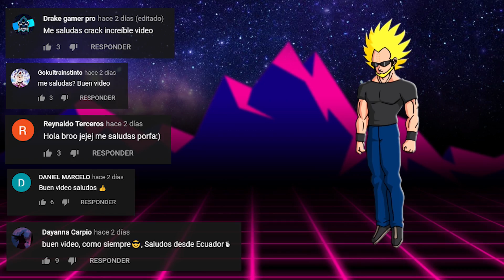TOP 7: Veces que Goku Salvo a los Dioses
El video de hoy nos muestra 7 ocasiones donde Goku salvo a un dios.
Los dioses son un tema importante en Dragón Ball, ya que el personaje principal de la serie se ve involucrado en su entorno, debido a que ellos son participe en la gran evolución que ha tenido Goku. Esto es gracias a los entrenamiento que a recibido de parte de estas deidades, razón por la cual Goku se siente muy agradecido con ellos y no dudara en protegerlos. Es por esto que hoy resaltamos los grandes momentos donde Goku salvo a un dios.

Así seguiremos disfrutando de los mejores tops y curiosidades.

-Goku salva al viejo supremo.
-Goku salva el planeta de Kaiosama.
-Goku salva a los supremos.
-Goku salva a todos de Zeno sama.
-Goku salva a los dioses que estaban en las gradas.
-Goku salva a Bills.
-El regreso de los dioses.